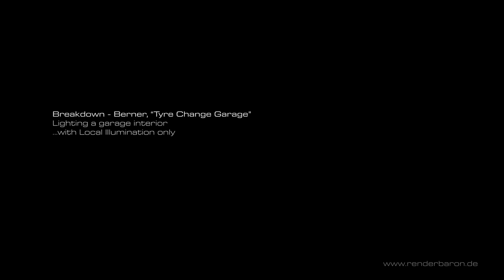Breakdown Nº 06 - Tyre Change Garage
For animation I always work without Global Illumination (GI), but for still imagery I tend to use a GI-combination such as QMC & Light Cache. In contrast this still project for garage supplier Berner was also realized without GI, with Local Illumination only. The workflow was more controlled and straight forward when it came to indirect light. Created in Cinema 4D, rendered with Physical Renderer. Compositing was done in Photoshop. Client: Berner Produkten, Agency: Serviceplan, Cologne.